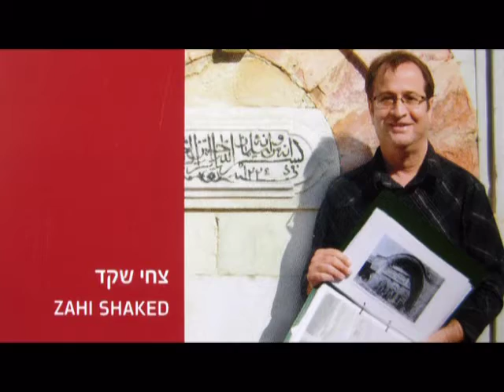Church of the Holy Sepulchre, Jerusalem - a photographic tour for the pilgrims and the visitors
Calvary (Golgotha)
On the south side of the altar via the ambulatory (an aisle surrounding the end of the choir or chancel of a church) is a stairway climbing to Calvary (Golgotha), traditionally regarded as the site of Jesus' crucifixion and the most lavishly decorated part of the church. The main altar there belongs to the Greek Orthodox, which contains The Rock of Calvary (12th Station of the Cross). The rock can be seen under glass on both sides of the altar, and beneath the altar there is a hole said to be the place where the cross was raised. Due to the significance of this, it is the most visited site in the Holy Sepulchre. The Roman Catholics (Franciscans) have an altar to the side, The Chapel of the Nailing of the Cross (11th Station of the Cross). On the left of the altar, towards the Eastern Orthodox chapel, there is a statue of Mary, believed to be working wonders (the 13th Station of the Cross, where Jesus' body was removed from the cross and given to his family).
Beneath the Calvary and the two chapels there, on the main floor, there is The Chapel of Adam. According to tradition, Jesus was crucified over the place where Adam's skull was buried. The Rock of Calvary is seen cracked through a window on the altar wall, the crack traditionally being said to be caused by the earthquake that occurred when Jesus died on the cross, and being said by more critical scholars to be the result of quarrying against a natural flaw in the rock.[27]
[edit]The Stone of Anointing
Just inside the entrance is The Stone of Anointing, also known as The Stone of Unction, which tradition claims to be the spot where Jesus' body was prepared for burial by Joseph of Arimathea. However, this tradition is only attested since the crusader era, and the present stone was only added in the 1810 reconstruction.[20] The wall behind the stone was a temporary addition to support the arch above it, which had been weakened after the damage in the 1808 fire; the wall blocks the view of the rotunda, sits on top of the graves of four 12th century kings, and is no longer structurally necessary. There is a difference of opinion as to whether it is the 13th Station of the Cross, which others identify as the lowering of Jesus from the cross and locate between the 11th and 12th station up on Calvary. The lamps that hang over the stone are contributed by Armenians, Copts, Greeks and Latins.
[edit]The Rotunda and the Aedicule
The Rotunda is located in the centre of the Anastasis, beneath the larger of the church's two domes. In the centre of the Rotunda is the chapel called The Edicule, which contains the Holy Sepulchre itself. The Edicule has two rooms. The first one holds The Angel's Stone, a fragment of the stone believed to have sealed the tomb after Jesus' burial. The second one is the tomb itself.
[edit]The Status Quo in the Rotunda
Under the status quo, the Eastern Orthodox, Roman Catholic, and Armenian Apostolic Churches all have rights to the interior of the tomb, and all three communities celebrate theDivine Liturgy or Holy Mass there daily. It is also used for other ceremonies on special occasions, such as the Holy Saturday ceremony of the Holy Fire celebrated by the Greek Orthodox Patriarch of Jerusalem.[28] To its rear, within a chapel constructed of iron latticework upon a stone base semicircular in plan, lies the altar used by the Coptic Orthodox.
Beyond that to the rear of the Rotunda is a very rough hewn chapel, containing an opening to a rock-cut chamber, from which several kokh-tombs radiate. Although this space was discovered recently,[when?] and contains no identifying marks, many Christians believe[vague] it to be the tomb of Joseph of Arimathea in which the Syriac Orthodox celebrate their Liturgy on Sundays. To the right of the sepulchre on the southeastern side of the Rotunda is the Chapel of the Apparition which is reserved for Roman Catholic use.